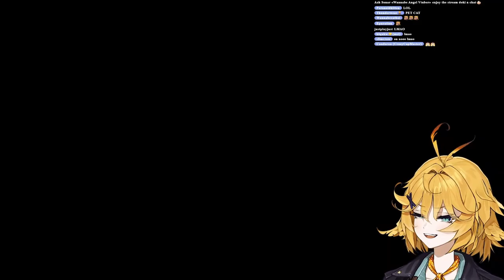Doki's Requirements for a Teammate [Dokibird]